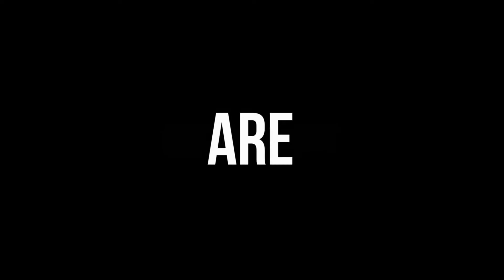LTD Operator Appreciation 2022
LTD Bus Operators Rock!
Bus Operator Appreciation Week 2022 begins March 14, ending with a big celebration on Friday, March 18. Visit Eugene Station on March 18 to write some “fan mail” to your favorite bus operator and take a selfie with our operator cardboard cutout. You can also show your appreciation by submitting a formal employee commendation at the Customer Service Center or online. Don’t forget to tell your operator to “Rock On!”

To submit an employee commendation, visit: LTD.org/employee-commendation-or-complaint

VIDEO TRANSCRIPT:
[Graphic]
LTD
BUS OPERATORS
ARE
ROCK STARS!

I'm at the LTD bus station in Eugene, Oregon and it's an awesome station. The drivers, the people that work here, the security, everyone they're very friendly and I love taking the EmX. As a senior citizen [laughs] it's easy to get around town. And I appreciate their hard work and the hard work they do.

My name is Chrissy. I work on campus. I recently moved to Eugene and I don't own a car so I really rely on the bus. It's been tremendously reliable. I use it all the time and I really wouldn't be able to do what I do on a daily basis without it. Thank you so much for providing the service that you do. LTD's rock [laughs]

Thank you, LTD bus drivers, for getting me to school and work. You guys rock!

As a one-car family, I'm able to take the bus every day to and from school, leaving the car with my wife, allowing her to go to work. I've had nothing but great experiences. I think LTD operators rock. They're awesome.

Operators are nice because they take me to school. LTD bus drivers are awesome.

I ride LTD often, every day pretty much. I really appreciate the drivers, they're great. Like the fact that everybody's got a mask on the bus, that's a big deal for me. And I will continue to ride LTD for quite some time. I'm a long-time LTD rider. LTD bus drivers rock.

Hi, I just want to say thank you to all the bus drivers for all their help. My goodness, this past time, especially the COVID time still. Just seeing everything they have done and go through helping our customers, helping us out, they just go above and beyond what they are supposed to be doing and I'm really grateful for their attitude and just be able to keep going through all of this and just keeping making it happen for all of us. For that, I thank them very much and I'm just grateful to be working with a group of people like that. Thank you, operators, we appreciate you.

I just want to say thank you to all of the operators. You've been getting me to the U of O campus since I was a student in the '90s and I couldn't get to work back and forth now without you. Whether it's nice out or rainy out I can always count on you.

Thank you so much, LTD!

I love LTD and LTD operators rock! [thumbs up]

LTD operators rock!

Thanks, LTD operators! [thumbs up]

LTD operators rock!

Thank you, bus operators! You rock!

[graphic] LTD Bus Operators are ROCK STARS! Bus operator AppreciationDay Friday, March 18 [graphic of Rock On hand gesture]